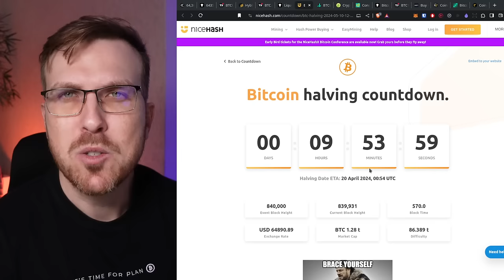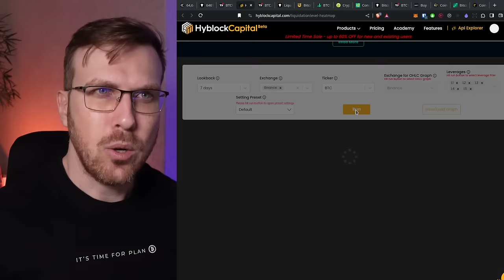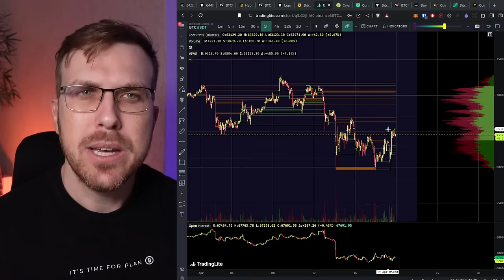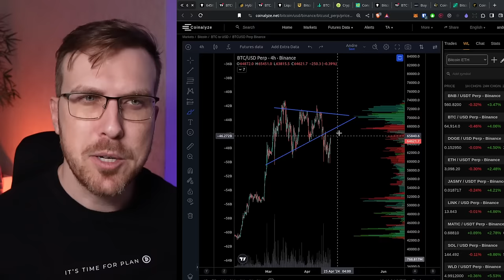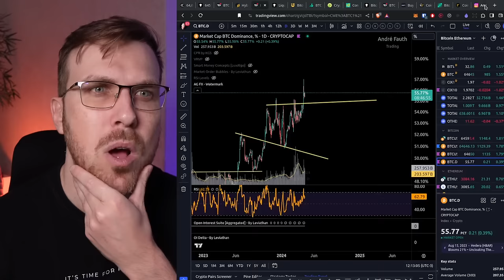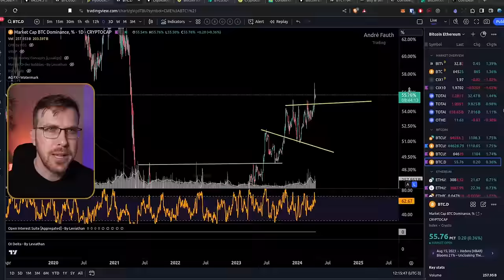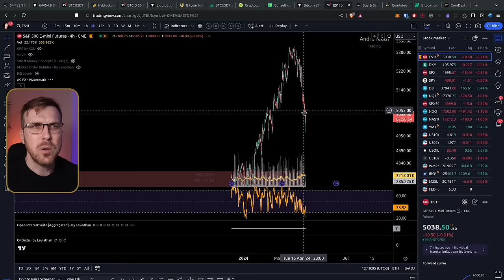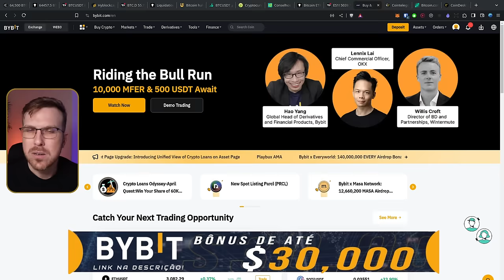Bitcoin me DERRUBOU. Mas BULLISH ainda! [...$68K quero ver]